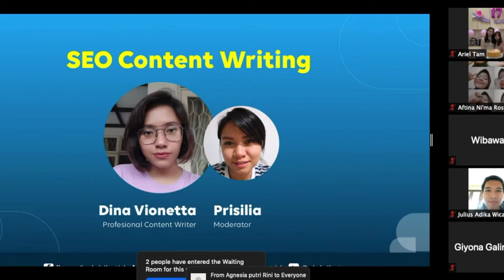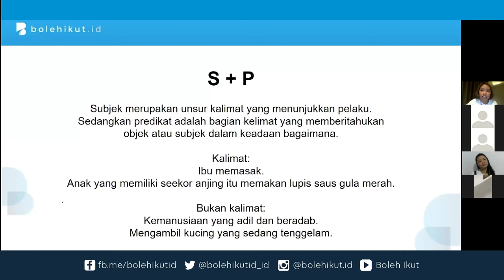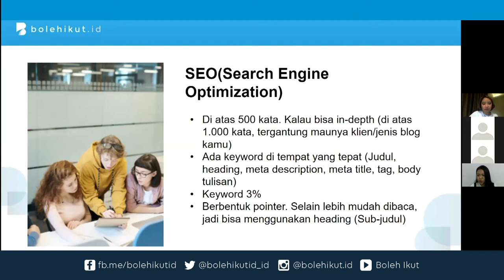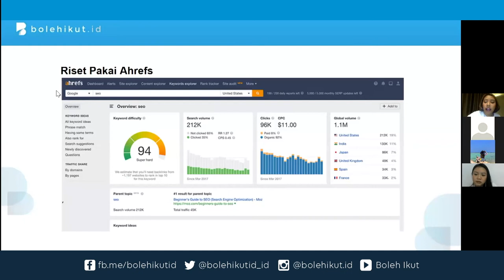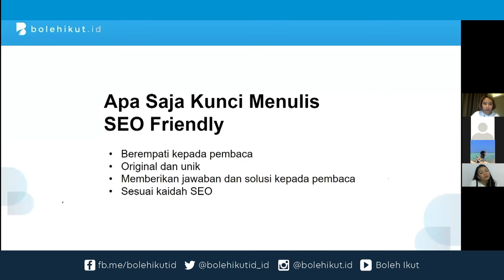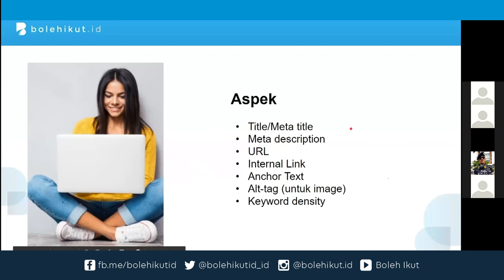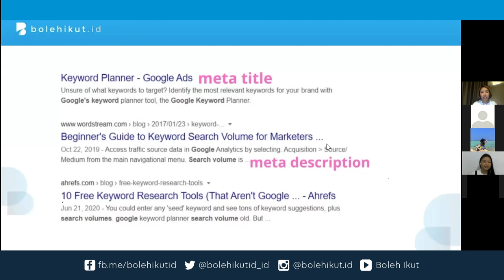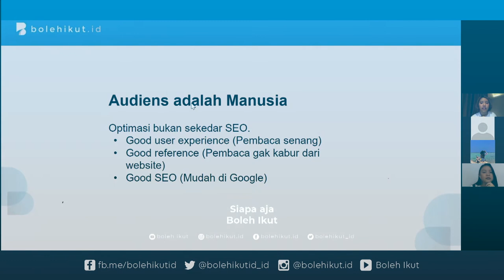Cara Menulis SEO Friendly - Webinar Part 1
Untuk kali ini bolehikut.id telah mengadakan Cara Menulis SEO Friendly  dengan cara yang mudah dan jelas pada :

Hari : Sabtu, 18 Juli 2020
Jam : 20.00 WIB
Pembicara : Dina Vionetta - Profesional Content Writer
Moderator : Prisillia

Jika terdapat pertanyaan atau mau request topik selanjutnya, silahkan tulis di kolom komentar.
salam Bolehikut.id

sebutkan dan jelaskan 10 cara menulis artikel seo friendly